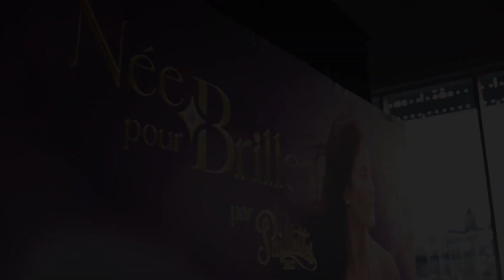Il n'est jamais trop tôt pour réaliser sa vie de rêve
Le monde Paillettes reçoit comme invitée Ariane Dostaler, jeune animatrice de 25 ans qui fait également partie de l'équipe Paillettes inc.

Vous allez découvrir le processus et les réflexions derrière la web-série Les Influencés dont Ariane est l'animatrice!

Sommes-nous influencés positivement ? Qui nous inspire au quotidien ? Quelle est la réalité des influenceurs ?

Ensemble elles se questionnent pour vous partager leurs perceptions et faire un retour sur les échanges qu'Ariane a eus avec les Influenceurs de la web-série.

Si vous êtes curieuses de savoir ce qu'elle a retenu de ses entrevues avec les influenceurs, c'est un épisode à écouter!

On vous encourage à l'écouter surtout avec vos adolescentes !

00:00 : Intro
00:34 : Contenu principal